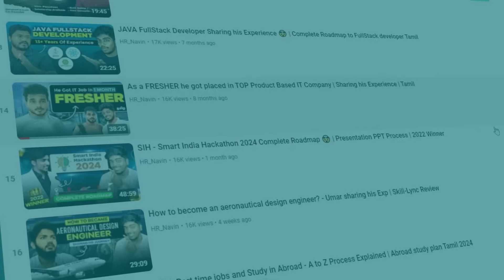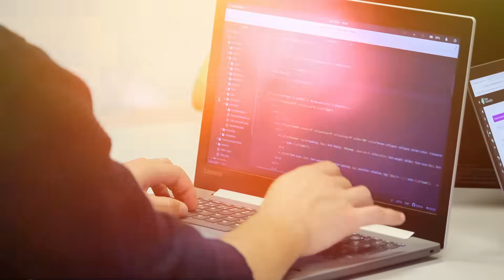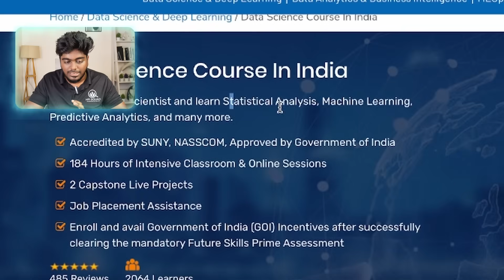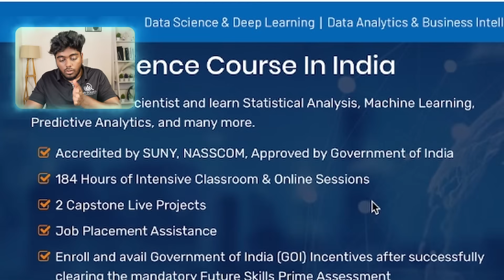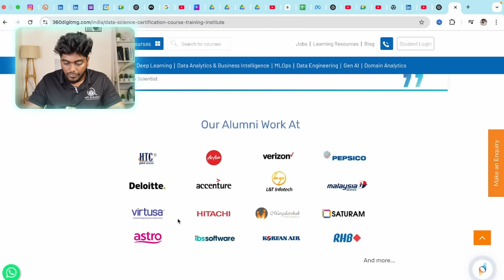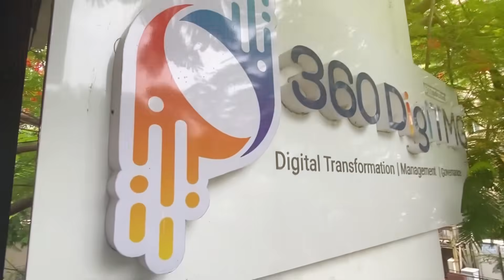Best IT Job for Freshers in 2025 🤯 | High Salary Without Coding? | Data Science in Tamil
Hello Techies! 🎓 Many of you have just completed college or are in your final semester. In 2025, most freshers are dreaming of a high-paying job, especially in the IT field. But with so many career options available, it can be confusing to choose the right path. In this video, we’ll guide you on which roles are trending now, which jobs have more scope, and what freshers from 2023, 2024, and 2025 batches should focus on.

If you’re a recent graduate and feeling lost about your next step, this video is just for you. 💡 Don’t skip—watch till the end to get full clarity on the best career choices in the IT industry. Whether you want to become a developer, data analyst, cloud expert, or digital marketer, we’ll help you decide your best fit. Let’s plan your successful career together! 🚀

To know more about Ms. Grace Follow her in her Social media handles

what is data analytics tamil
data analyst projects in tamil
data analytics career tamil
data analyst interview tamil
data science vs data analytics tamil
data analyst roadmap tamil
data analyst fresher jobs tamil
data science future scope in tamil
how to become a data scientist in tamil
how to become data scientist tamil
how to become data analyst tamil
data science full course in tamil
data science job salary in india tamil
data analyst job salary india in tamil
data engineering tamil
how to become a data analyst tamil
data analytics full course in tamil
data analyst jobs for freshers tamil
data science job opportunities in tamil
what is data analyst jobs in tamil
data analyst skills in tamil
data analyst interview questions and answers tamil
data analyst salary in india tamil
data analyst internship tamil
data analyst vs data scientist in tamil
how to become data engineer tamil
how to get it jobs for freshers in tamil
data engineer roadmap 2024
python developer roadmap in tamil
software developer roadmap tamil
data science engineer roadmap
azure data engineer full course in tamil
data science full course for beginners in tamil
azure data engineer tamil
data engineer course tamil
data engineer roadmap tamil
data science full course tamil
data science and analysis course in tamil
data science course with placement in tamil
easiest way to become a data analyst
how to start data analyst career
data engineer job description
how to get a job in data engineering
how to become data engineer in 2024
Roadmap to become data engineer
skills to become a data engineer
about data science course in tamil
what is the work of data analyst in tamil
studying data science is worth or not in tamil
scope of data analyst in tamil
azure data engineer roadmap tamil
information engineering
data engineering skills
how to become a data engineer
data engineer vs data scientist
how to become a data engineer in 2024
big data engineer
what do data engineers do
why data engineering
data engineering tutorials
become a data engineer
how to start data engineering career
HR Navin
HR Naveen